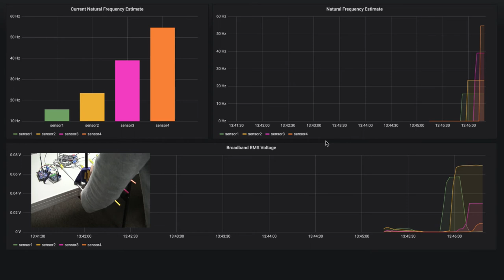ARMOR Lab: Piezoelectric Scour Rods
Lab-scale piezoelectric rods for scour monitoring
U.S. Army Corp of Engineers